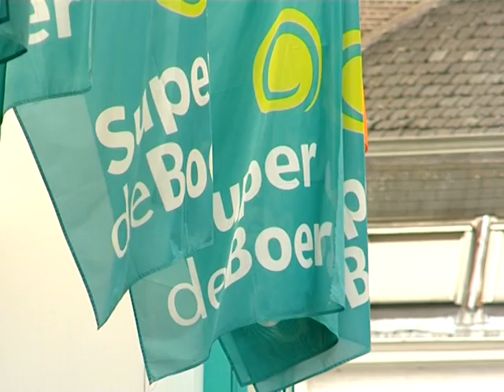D66 Tilburg wil zondagsopening voor winkels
Bram Keijsers, raadslid D66 aan het woord in Tilburg Spreekt